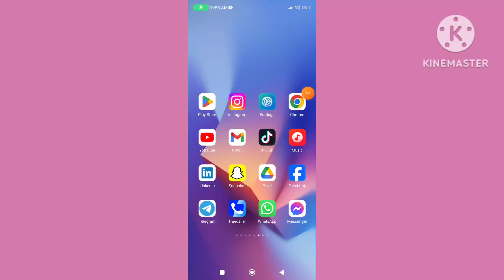How to Remove A Instagram Photo From Google Images Show to Remove Images From Google on Insta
How to remove a Instagram photo from google images. Show to remove images from google on insta. How to delete Instagram search suggestions when typing on. How to delete Instagram Search suggestions when typing. How to remove Instagram from the google image search engine. How to remove an image from google image.